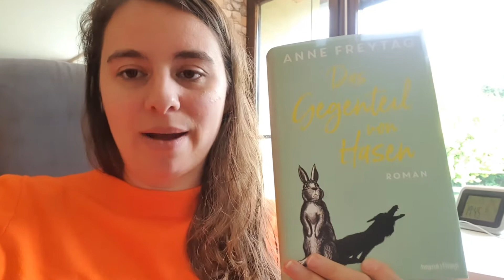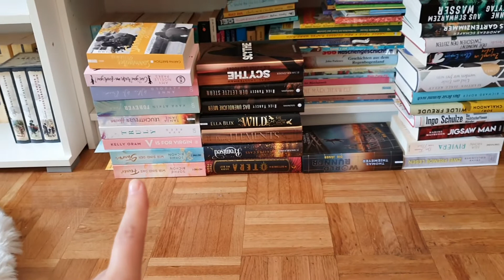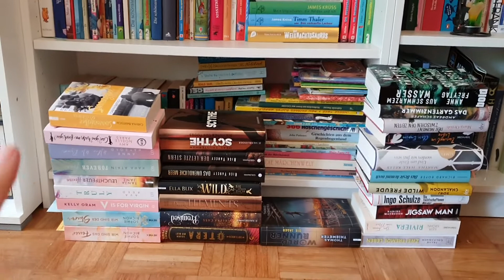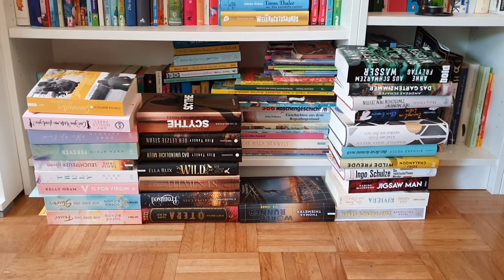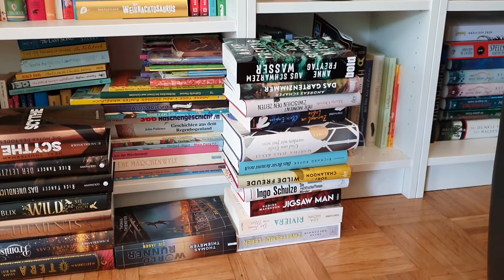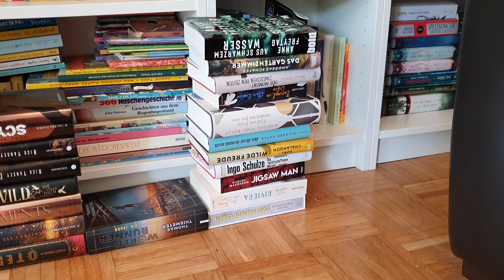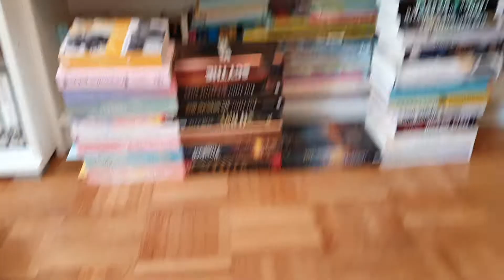Mein zehnter Vlog :)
heute gibt es meinen zehnten Vlog, ich muss sagen, dass vloggen echt Spaß macht. Ich hoffe ihr mögt die Videos auch :) Freue mich immer über Feedback. Heute geht es um Bücher, meine Hochzeit und generelle Alltagsdinge, viel Spaß beim Video :)